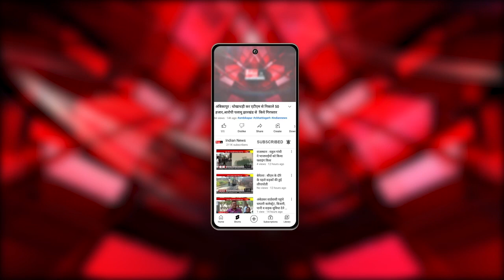Patna : मुस्लिम कारीगर बना रहे मिट्टी के चूल्हे....@IndianNewsMPCG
Our Links